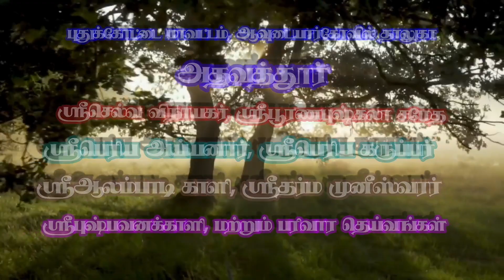(Athavathoor 4) தோழிப் பெண்ணின் பணிவை பார்த்தீர்களா அம்மா? என்ன ஒரு விளையாட்டு!...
அனைவருக்கும் பகிரவும்
நன்றி!